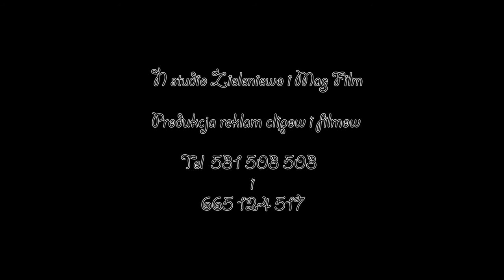N Studio Zieleniewo - Mag Film